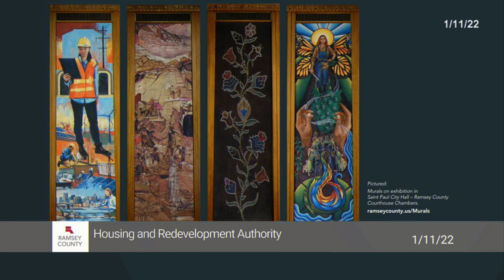Ramsey Co Redevelopment Jan 11, 2022